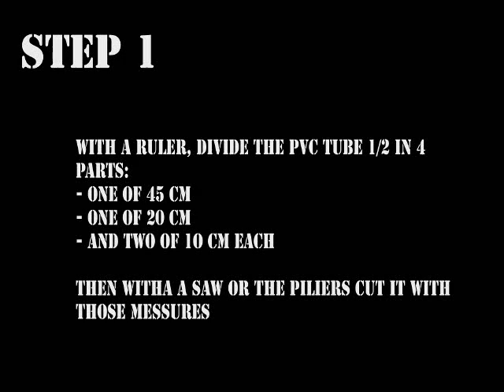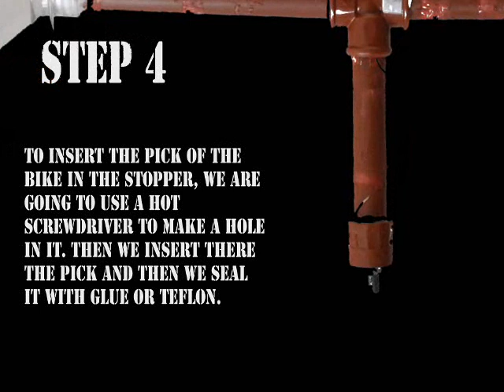How To Do an Air Compresed Rifle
easy steps to make a air compressed rifle with hose matirials. an cheaP!